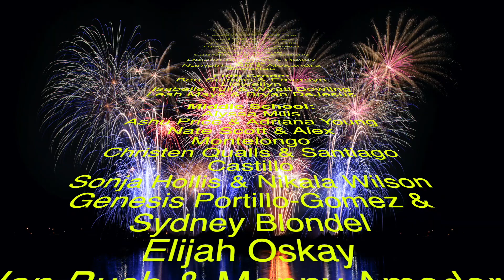Morning Announcements January 17th, 2020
PSOE 17 January 2020